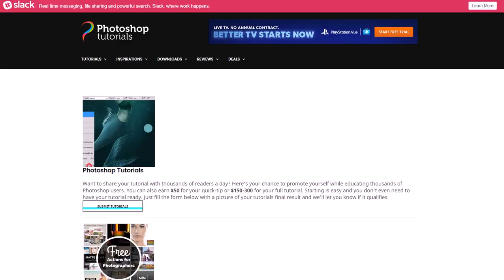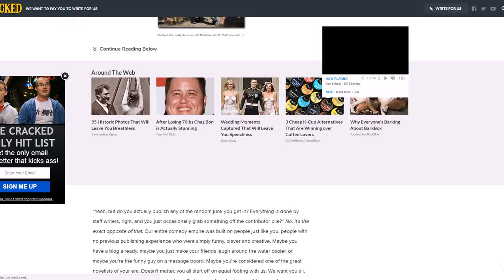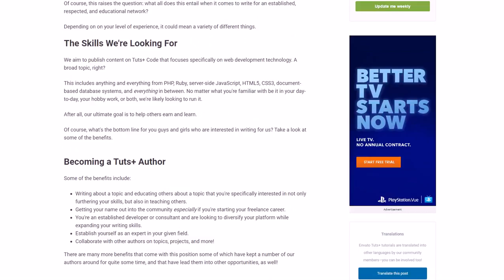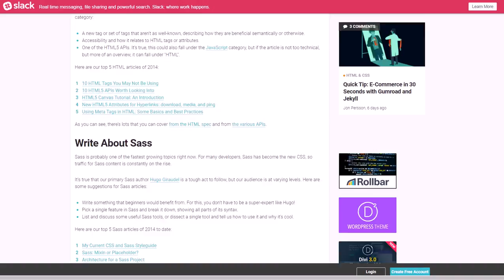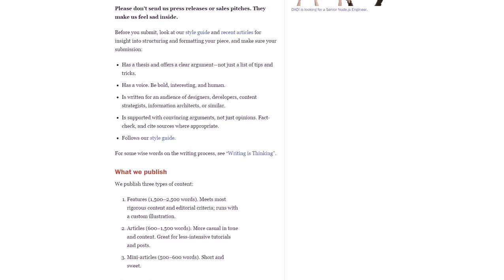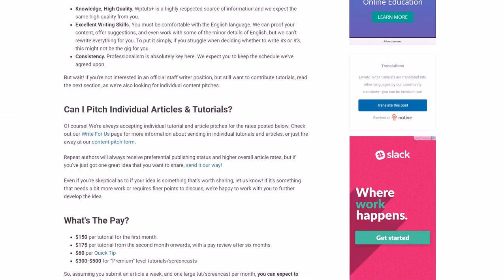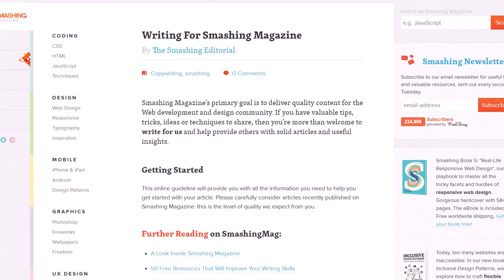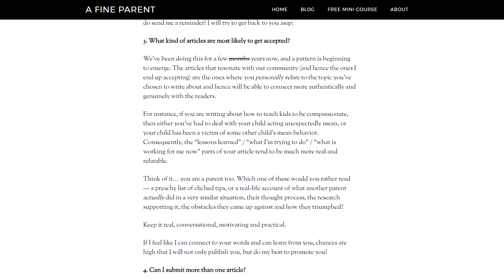15 Websites That Pay You $200+ to Write a Blog Post or Article 2018